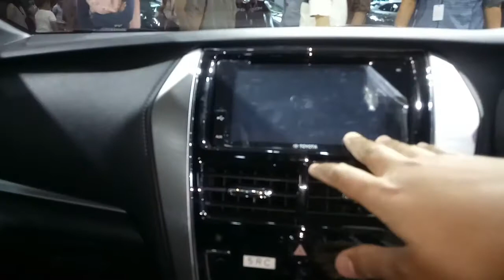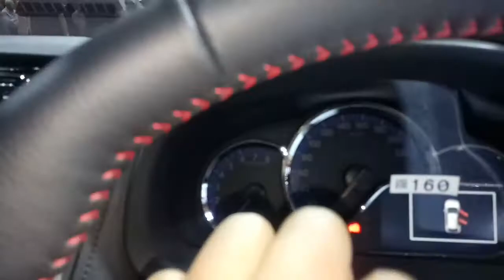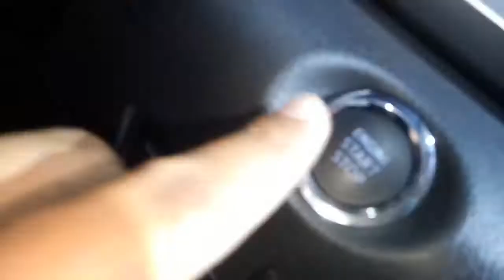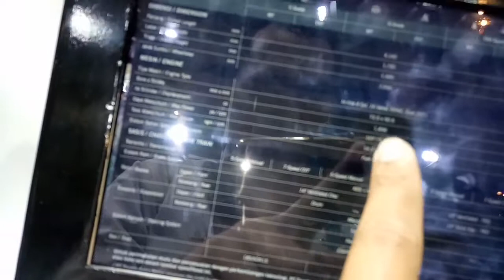In Depth Toyota Yaris TRD Sportivo Facelift CVT 2018 IIMS2018 - Indonesia